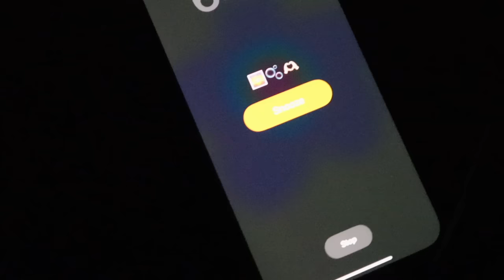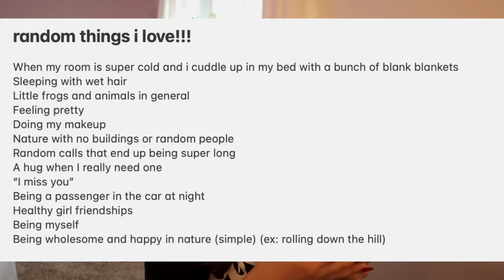GRWM FOR THE FIRST DAY OF SCHOOL (senior year)